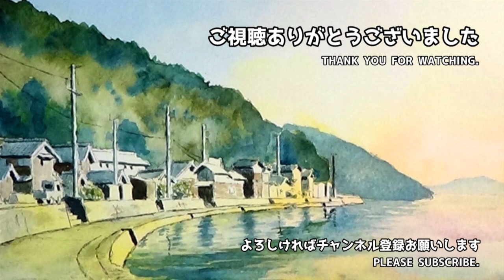冬の無人駅 【透明水彩風景画】 Litlle station in winter【Watercolor】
冬晴れの爽やかさと無人駅の趣に重点を置いて描きました。
木々をどう描くかは迷いましたが、ドライブラシ気味に筆をちょんちょんと置いていくと、まずまずイイ感じになりました(^^♪
また、遠くに見える山は、少し濃く描いて後で色抜きするとイイ感じにボケて距離感も出ます。小技です。

ちなみに場所ですが、スミマセン、分かりません。
ネットで見つけた綺麗な写真を元に描きました。場所を調べてみましたが、分かりませんでした(^^♪

【この動画で使っている画材】
紙・・・clester F4(ホルベイン)
絵の具・・・アーティストウォーターカラー(ホルベイン)
ペン・・・ピグマ【水性】(サクラクレパス)

💡私、絵は素人です。
ですので、この動画、並びにこのチャンネルは、基本「単なる趣味・遊び」です。
それを前提に見て頂けるとありがたいです。

※BGMはオリジナルです。
作曲・演奏、その他打ち込みや編集など含め、全て自分で作っています。